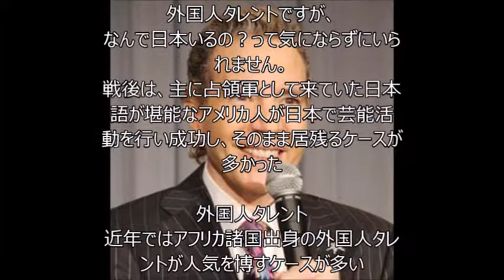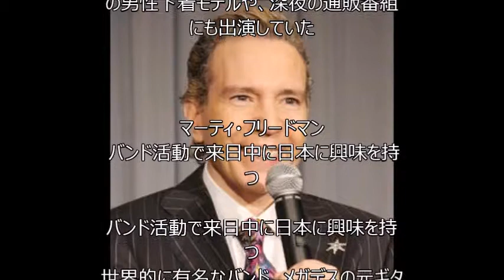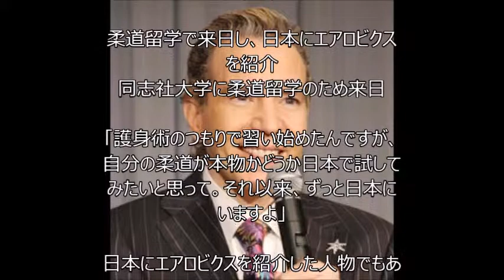【スクープ】今や大活躍の外国人タレントたち！でも、日本に来た理由とは！？